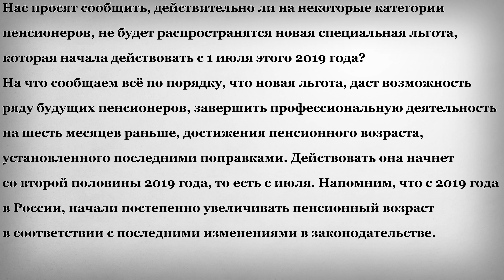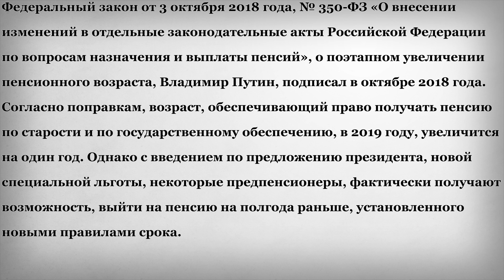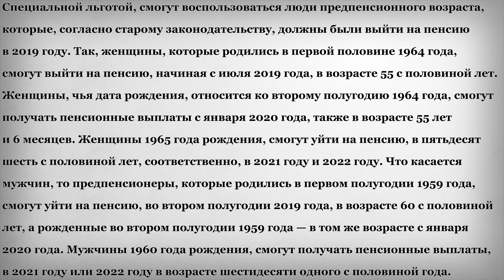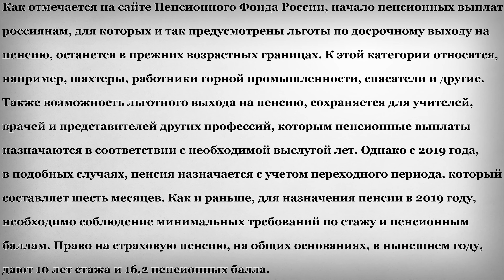На кого не распространяется действие Новой Льготы в Июле 2019 года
Нас просят сообщить, действительно ли на некоторые категории пенсионеров, не будет распространятся новая специальная льгота, которая начала действовать с 1 июля этого 2019 года?
На что сообщаем всё по порядку, что новая льгота, даст возможность ряду будущих пенсионеров, завершить профессиональную деятельность на шесть месяцев раньше, достижения пенсионного возраста, установленного последними поправками. Действовать она начнет со второй половины 2019 года, то есть с июля. Напомним, что с 2019 года в России, начали постепенно увеличивать пенсионный возраст в соответствии с последними изменениями в законодательстве.
Федеральный закон от 3 октября 2018 года, № 350-ФЗ «О внесении изменений в отдельные законодательные акты Российской Федерации по вопросам назначения и выплаты пенсий», о поэтапном увеличении пенсионного возраста, Владимир Путин, подписал в октябре 2018 года. Согласно поправкам, возраст, обеспечивающий право получать пенсию по старости и по государственному обеспечению, в 2019 году, увеличится на один год. Однако с введением по предложению президента, новой специальной льготы, некоторые предпенсионеры, фактически получают возможность, выйти на пенсию на полгода раньше, установленного новыми правилами срока.
Специальной льготой, смогут воспользоваться люди предпенсионного возраста, которые, согласно старому законодательству, должны были выйти на пенсию в 2019 году. Так, женщины, которые родились в первой половине 1964 года, смогут выйти на пенсию, начиная с июля 2019 года, в возрасте 55 с половиной лет. Женщины, чья дата рождения, относится ко второму полугодию 1964 года, смогут получать пенсионные выплаты с января 2020 года, также в возрасте 55 лет и 6 месяцев. Женщины 1965 года рождения, смогут уйти на пенсию, в пятьдесят шесть с половиной лет, соответственно, в 2021 году и 2022 году. Что касается мужчин, то предпенсионеры, которые родились в первом полугодии 1959 года, смогут уйти на пенсию, во втором полугодии 2019 года, в возрасте 60 с половиной лет, а рожденные во втором полугодии 1959 года — в том же возрасте с января 2020 года. Мужчины 1960 года рождения, смогут получать пенсионные выплаты, в 2021 году или 2022 году в возрасте шестидесяти одного с половиной года.
Как отмечается на сайте Пенсионного Фонда России, начало пенсионных выплат россиянам, для которых и так предусмотрены льготы по досрочному выходу на пенсию, останется в прежних возрастных границах. К этой категории относятся, например, шахтеры, работники горной промышленности, спасатели и другие. Также возможность льготного выхода на пенсию, сохраняется для учителей, врачей и представителей других профессий, которым пенсионные выплаты назначаются в соответствии с необходимой выслугой лет. Однако с 2019 года, в подобных случаях, пенсия назначается с учетом переходного периода, который составляет шесть месяцев. Как и раньше, для назначения пенсии в 2019 году, необходимо соблюдение минимальных требований по стажу и пенсионным баллам. Право на страховую пенсию, на общих основаниях, в нынешнем году, дают 10 лет стажа и 16,2 пенсионных балла.
На этом канале, мы занимаемся бесплатной юридической консультацией пенсионеров и сообщаем всю важную информацию о пенсиях. Если вы хотите знать больше, важной правовой, и не только информации о пенсиях, и дальнейшее улучшение качество выпусков, то обязательно ставьте: «Мне понравилось». Просим задавать интересующие Вас вопросы в комментариях, и лайкать понравившиеся вопросы. На все вопросы по мере их поступления и в зависимости от их популярности, то есть количества лайков под ними, мы будем и дальше отвечать отдельными выпусками.